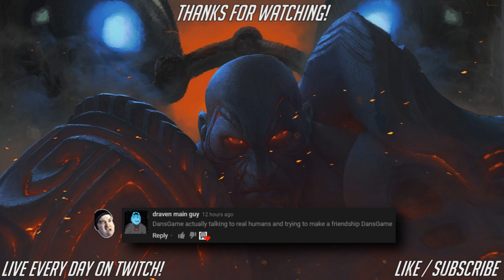[Poe] Stream Highlights #152 - Quantity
Sometimes a divine is all you need.

Alexandre Desplat - Valerian's Armor ('Valerian and the City of a Thousand Planets' OST)